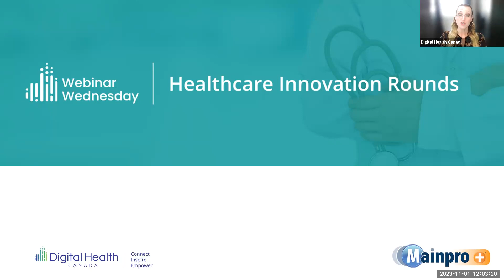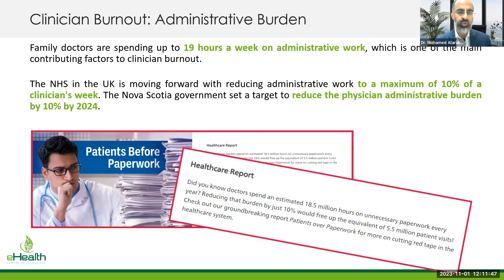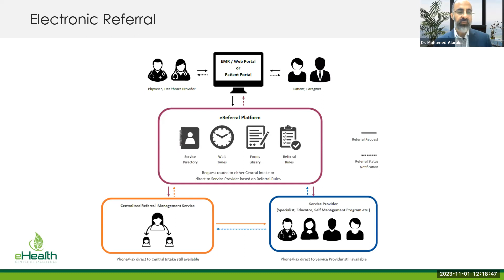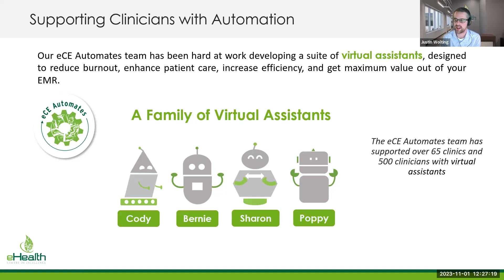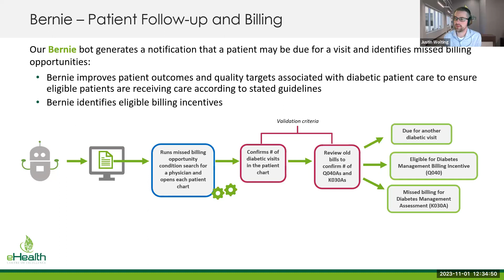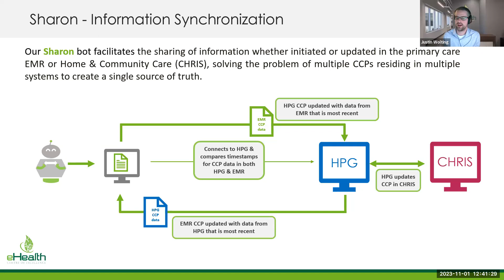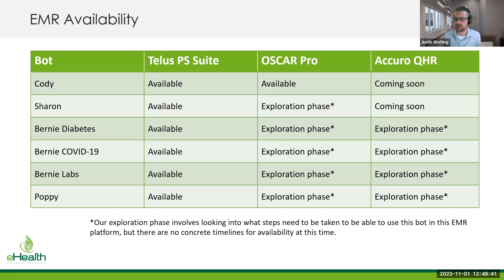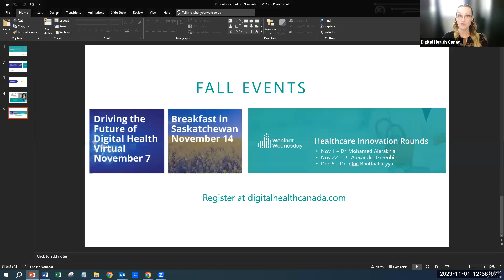23-11-01 Virtual Assistants for All! Leveraging Automation + Artificial Intelligence in Primary Care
Our healthcare system requires modernization to improve health human resource capacity to provide high quality, equitable access to care for patients. In this session, we will discuss the digital tools that exist to reduce burden on clinicians and staff and enhance the care that is provided to patients.

Mainpro+® Accreditation
This session is part of the Webinar Wednesday Healthcare Innovation Rounds series and has been certified for Mainpro+® credit.

Continuing Education Units
Earn One Continuing Education Unit (CEU) for attending this webinar. Content from the webinar aligns with Core Health Informatics Topics: The Canadian Healthcare System, Information Technology, Analysis and Evaluation.

Agenda
Welcome and intros (5 min);
Presentation by speakers (with accompanying slides) (35 minutes);
Participants interactive Q&A (questions and comments via chat feature and active moderation from professional webinar moderato) (10 minutes);
Participant polling to engage and assess learning outcomes (to engage participants in the topic, contribute participant experiential data into the discussion) (10 minutes).
Session close and participant survey sent via email follow-up (includes assessment and feedback on interactivity and participate engagement)

Learning Objectives
To identify the digital health tools that are available to support clinicians to reduce administrative burden
To describe how artificial intelligence is being used in healthcare
To discuss what the future opportunities are to leverage automation and artificial intelligence